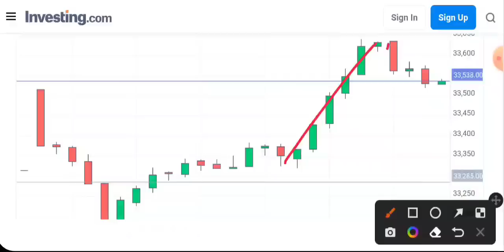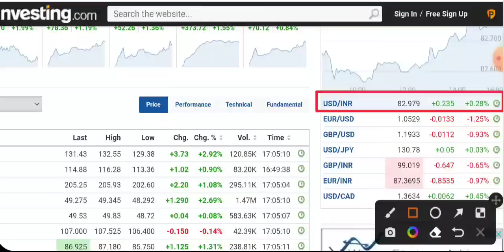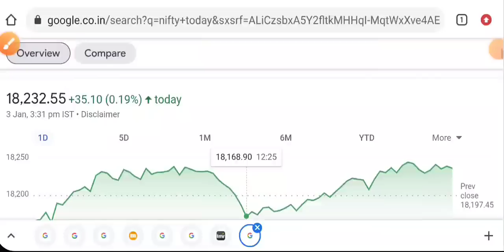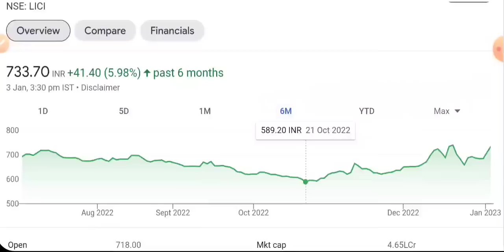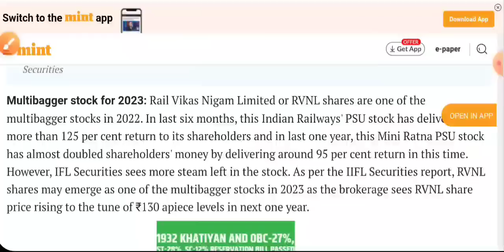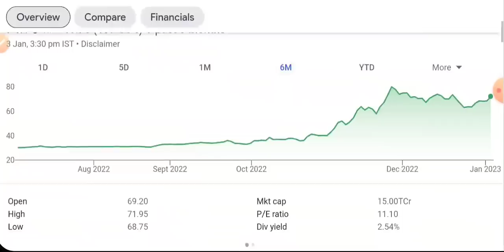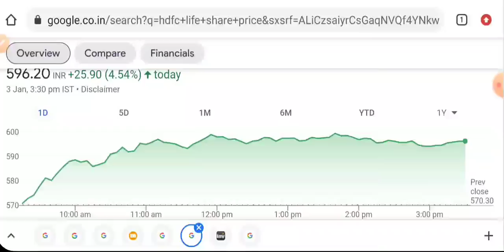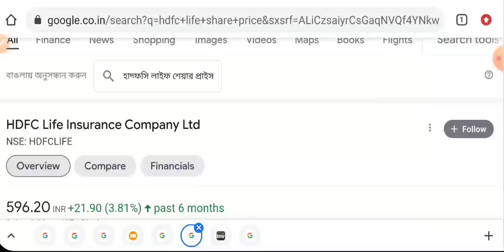TODAY MARKET ANALYSIS 💥 LIC SHARE NEWS TODAY • DEEPAK NITRITE • RVNL • HDFC LIFE • TOMORROW MARKET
aarti drugs
trident share news
polycab share
share market
stock market